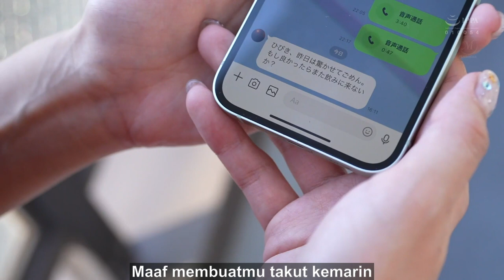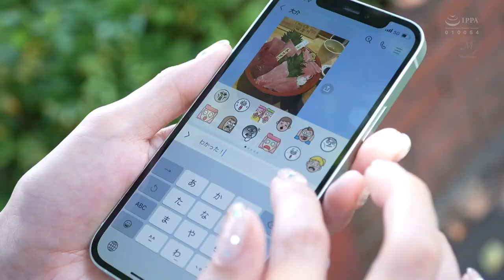Selingkuh dengan teman jaman sekolah "Cuplikan Film" Artist : Hibiki Otsuki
Sinopsis : Bertemu teman masa sekolah yang sudah lama tidak dia temui, disaat itu dia menjalani perselingkuhan, sedangkan suami wanita tersebut kerja keluar kota selama seminggu.

Actress : Ootsuki Hibiki
Code Film : JUQ-169

Profil Hibiki Otsuki :
Seorang artis Jepang yang terkenal di industri hiburan dewasa di Jepang. Dia dikenal sebagai aktris dalam film dewasa. Ia telah tampil dalam berbagai produksi film dan video dewasa di Jepang.

Hibiki Otsuki memiliki basis penggemar yang cukup besar di Jepang dan dalam komunitas pecinta hiburan dewasa di seluruh dunia.